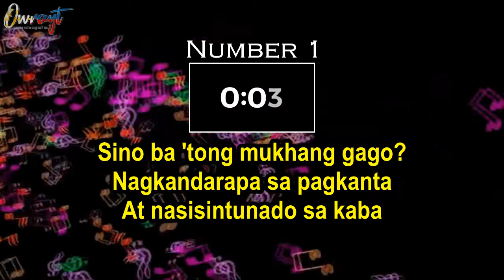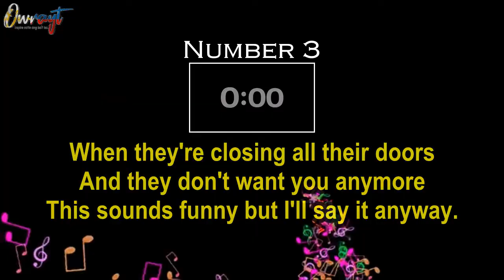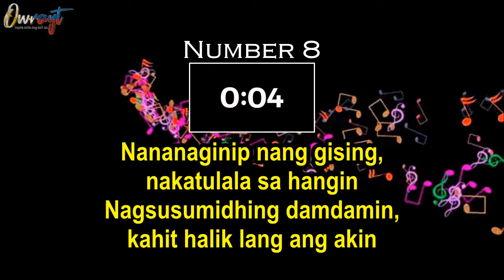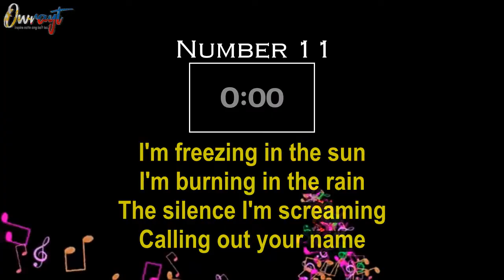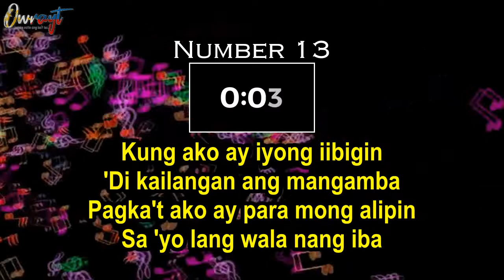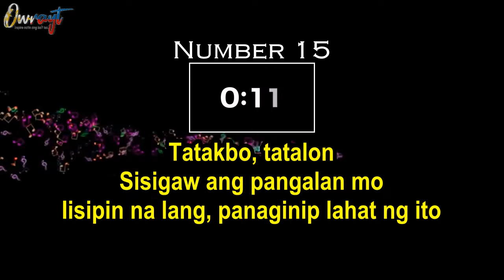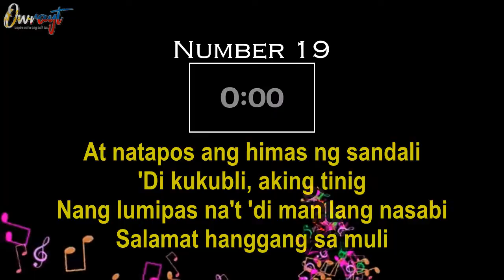Itong Kantang To: OPM Videoke Lyrics Quiz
Tunay nga na mahilig tayong mga Pinoy kumanta. Kaya sa pagkakataon na ito ay bumuo kami ng laro para masubukan ang galing mo sa lyrics. Laro na lang muna tayo habang bawal lumabas sa bahay. Keep safe everyone.

Let's play while learning. Learning dahil memory game ito at ang memory game ay nakaka contribute sa improvement ng ating cognitive ability.

Content Development by Armel Gualingco-Mendoza
Narrated by Lexie

CREDITS
Videos and Images:
Waking to Reality by Unicorn Heads
Game Show by Silent Partner

TEAM OWRAYT
Armel Gualingco-Mendoza - Content Creator
Christian D. Castillo - Channel Manager
Jek Mahait - Content Contributor (Poetry)